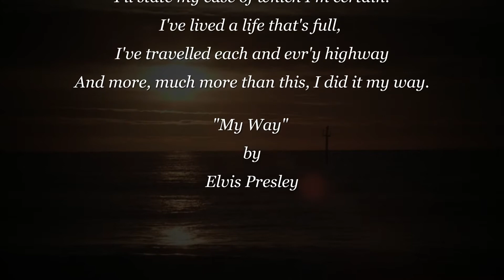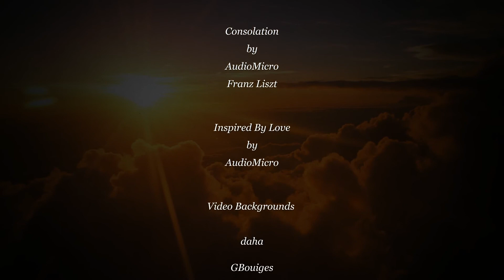1968 CHS-MHS Class Memorial